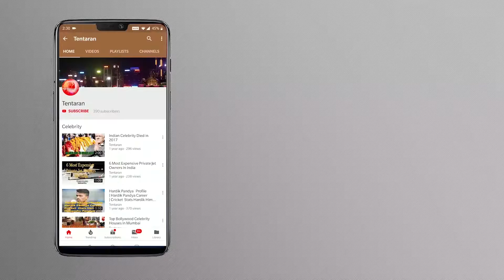कन्या राशिफल मई 2019 | Virgo Horoscope May 2019 in Hindi